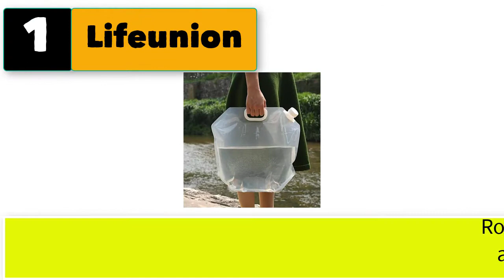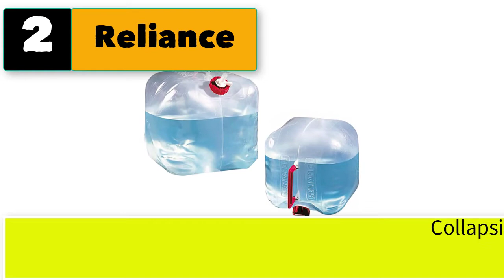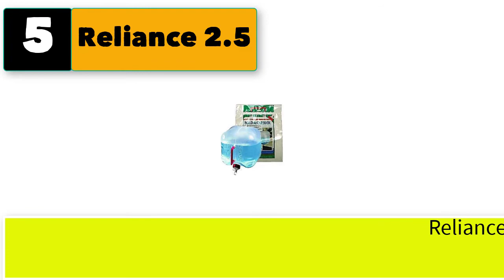Best Collapsible Water Container For Camping 5 Gallon, 2 5 Gallon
Best 5 collapsible water container for camping 5 gallon, 2.5 gallon

1. Lifeunion 10 litres Collapsible Water Container, BPA Free Plastic Water Carrier

2. Reliance Products Fold a Carrier

3. SUPANT Collapsible Emergency Water Jug Container Bag, Freezable

4. UST 5 Gal Water Carrier Cube with Collapsible, Transparent, Compact Design

5. Reliance 2.5 Gallon Collapsible Water Container.